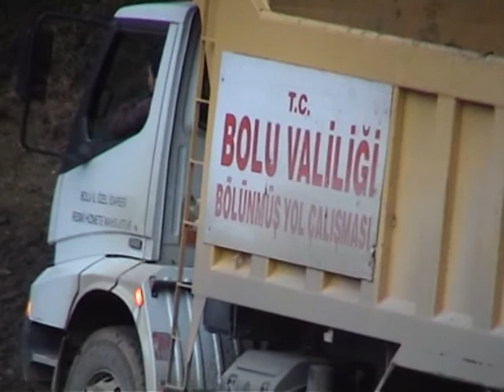Abant göl çevresi yol yapımı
Abant göl çevresindeki çalışma